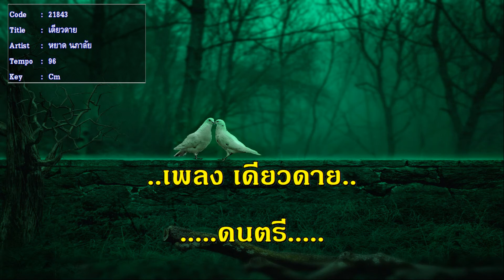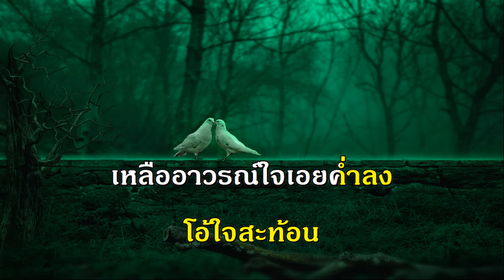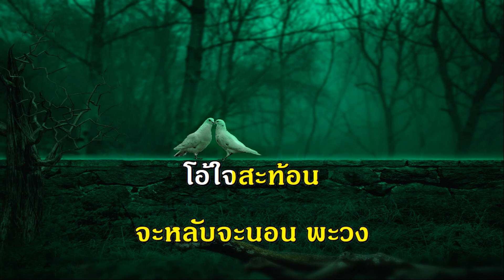เดียวดาย หยาด นภาลัย เพลงลูกกรุง รวมเพลง ฟังเพลง คีย์ผู้หญิง ร้อง คาราโอเกะ ช่วงกักตัวโควิด 19